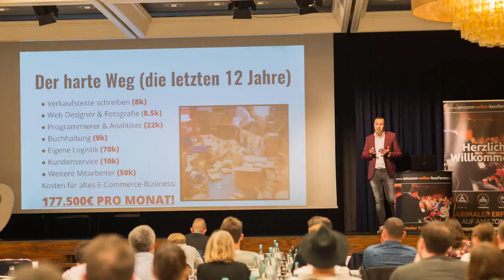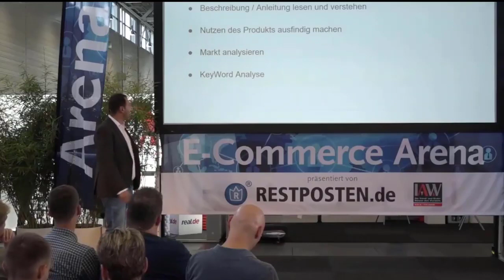هل الامازون اف بي اي مات؟ وهذه نصائحي لك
نصائح مهمة لنجاح العمل مع امازون اف بي اي